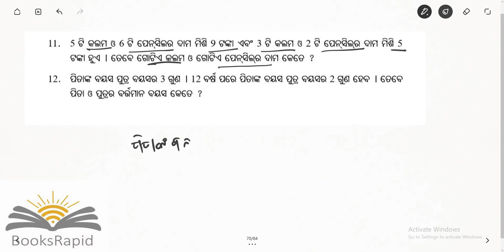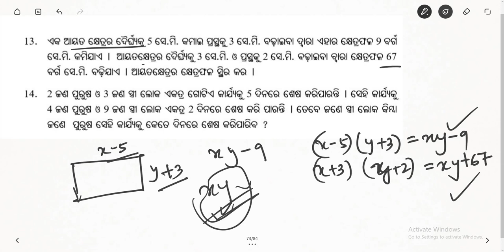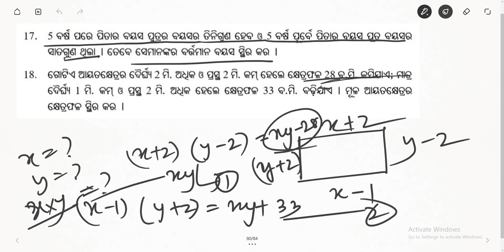class 10 Algebra chapter 1 Exercise 1(c)(part 2)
Class 10
Mathematics
Video Based Tutorials
Quiz
Objective and Subjective Questions
Moral Education
Google Play Store - BooksRapid App